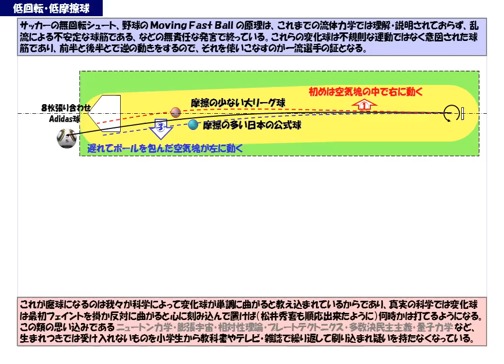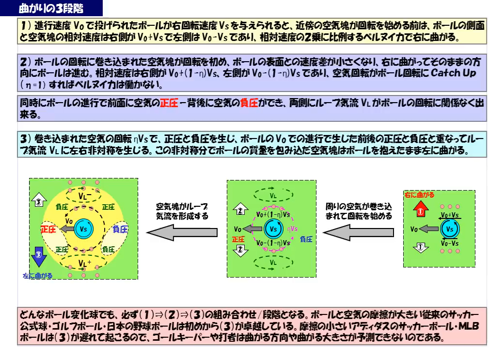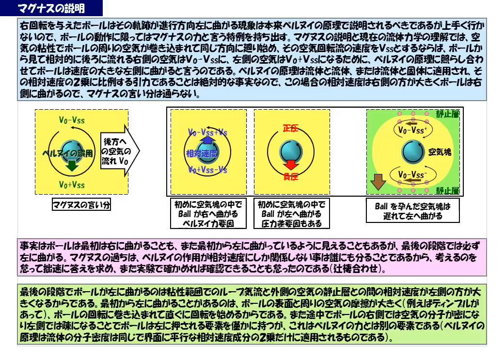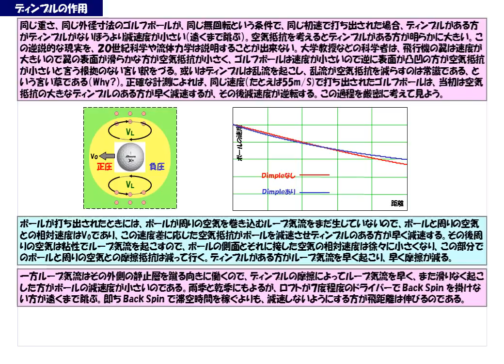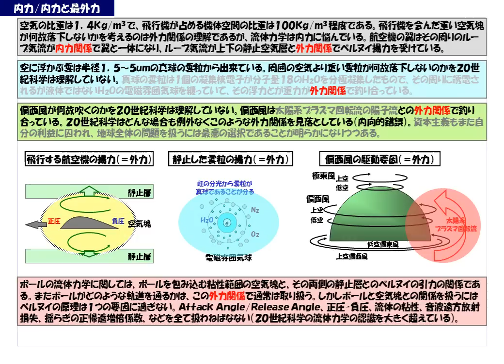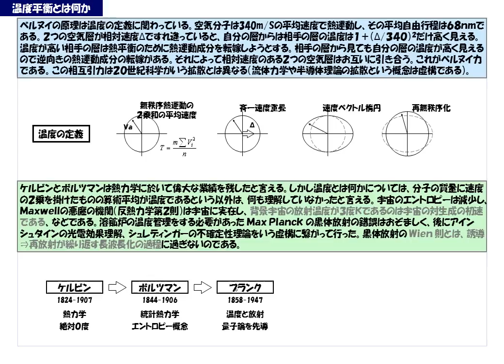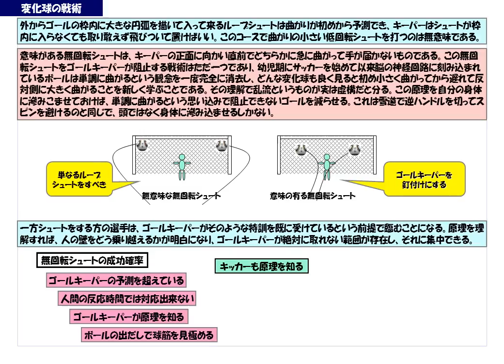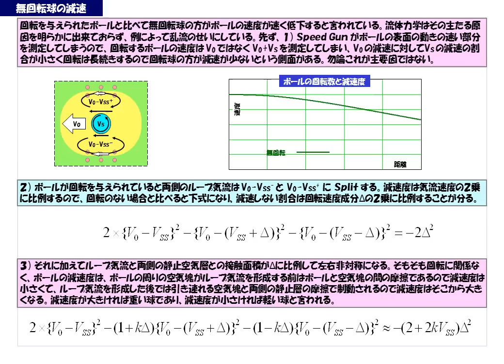NHKコズミックフロント：無回転球の科学（Jabulaniの秘密）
南アのワールトカップのアディダス球のジャブラニが低回転シュートで反応し難い曲がり方をする訳が明らかになりました。流体力学として最初右に出てから遅れて大きく左に曲がるのです。これはどんなボールにも共通の形で、表面積／重さ、表面の粗さ、速度、回転数の程度で大きく異なります。